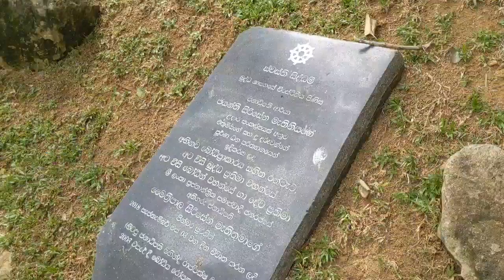July 11, 2022